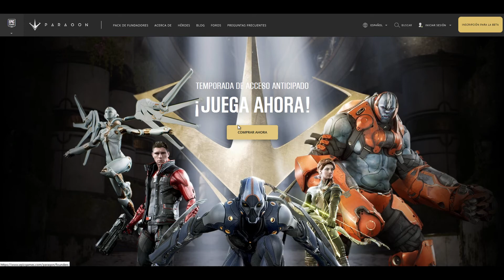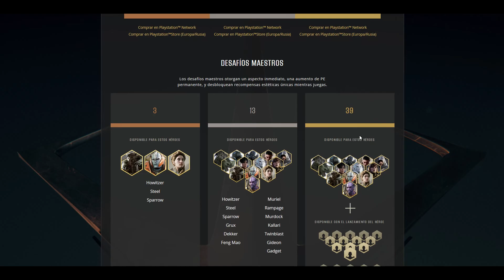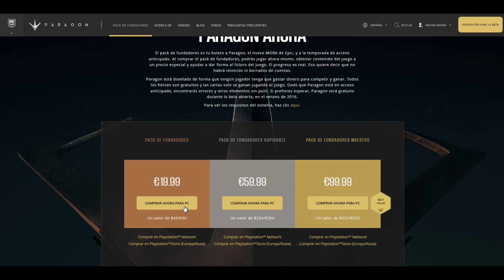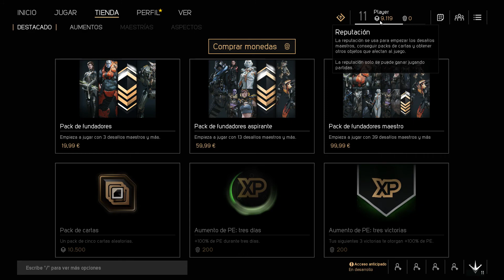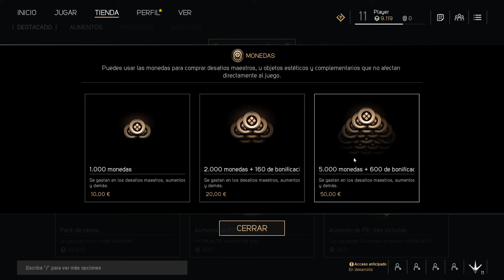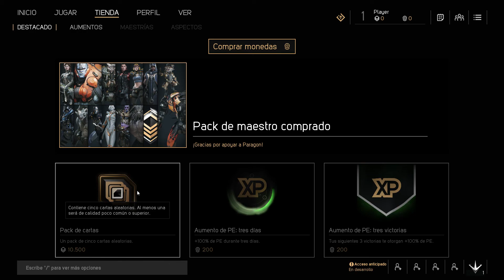Paragon | Packs de Fundador | Beta Cerrada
Deja tu LIKE para apoyar el canal!!!

.COMPRA JUEGOS AL MEJOR PRECIO.

CON TUS COMPRAS ESTARÁS APOYANDO EL CANAL, PARA PODER TRAER MÁS NOVEDADES Y REALIZAR SORTEOS.

Revisa las ofertas semanales y de cada fin de semana, usa el buscador para encontrar el juego que quieras.

Equipo Utilizado:
Procesador: I7 2700K (3,5Ghz)
Memoria RAM: 16 GB
Gráfica: GeForce GTX 980Ti (Gygabyte G1 Gaming)
Resolución: 1920x1080
3 Monitores: DELL U2212HM

GRABACIÓN REALIZADA CON:
Programa Nvidia Gerforce Experience (Beta)
Micrófono AT2020 USB+ (Audio-Technica)